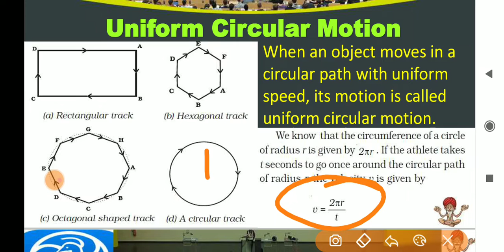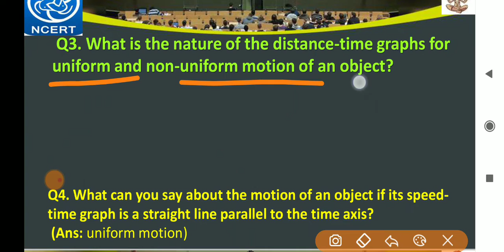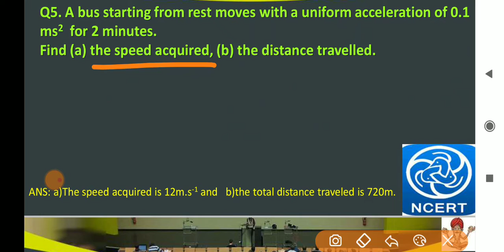CBSE Class 9th Physics "Motion" PART-9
In this video lecture, I have explained the chapter "Motion" for CBSE class 9th students which is equally helpful for all the students of class 6-12th and also helpful for students preparing for govt. job exams.

Join my classroom with code:- nwgbcps